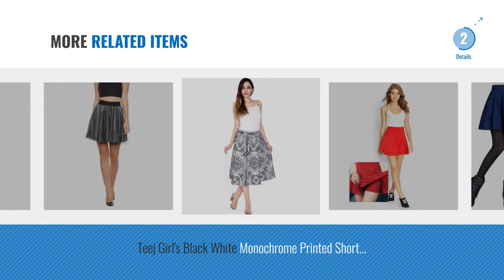Top 10 Skirts Short For Womens [2018]: Pezzava Cotton Printed Wraparound Mini Skirt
Top 10 Skirts Short For Womens [2018]

Pezzava Cotton Printed Wraparound Mini Skirt by Pezzava

MAGNA BLACK SKATER DRESS BACKLESS DESIGN by MAGNA

Camey Women White Spinning Cover Stretch Waist Flared Casual Mini Skirt With divider by CAMEY

MAGNA BLACK SHORT SKATER SKIRT SMALL WAIST SIZE (22-28 INCH) FRILL RUFFLE SKIRT by MAGNA

Krystle Girl's Denim Printed Cotton Skirt by Krystle

MAGNA NAVY BLUE SKATER SKIRT SMALL WAIST SIZE (22-29 INCH) FRILL RUFFLE SKIRT by MAGNA

MAGNA RED SKATER SKIRT SMALL WAIST SIZE (22-28 INCH) FRILL RIFFLE SKIRT by MAGNA